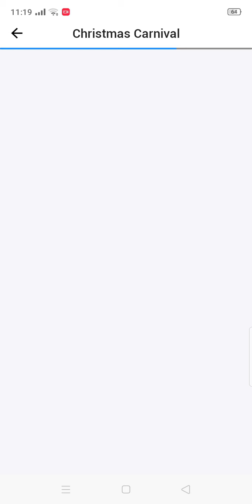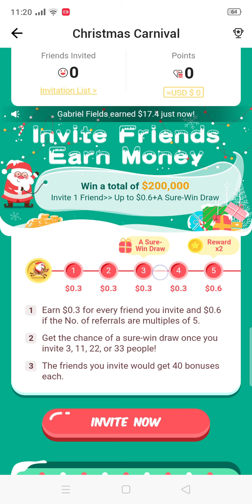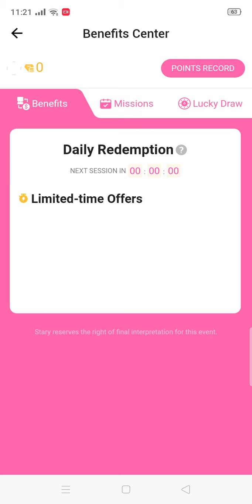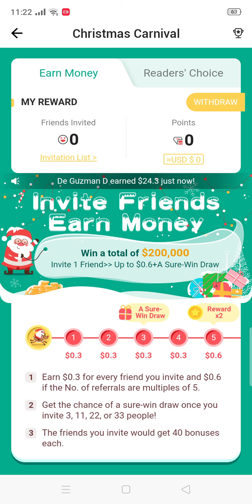حدث جديد🔥 في كل حساب 1دولار✔️إستدعي صديقك وأحصل على نقاط هواوي🤑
10$ للربح من هذا التطبيق الجديد فقط بجمع النقاط 🎁🎁🎉